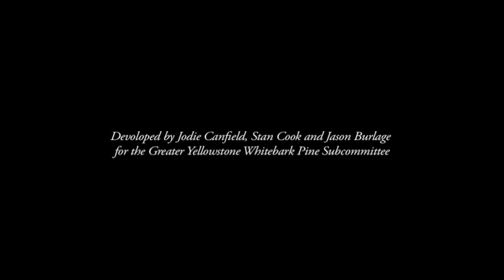Greater Yellowstone Whitebark Pine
A short film about the Whitebark Pine, its role in the Greater Yellowstone Ecosystem, current threats to the species, and efforts to protect the trees.